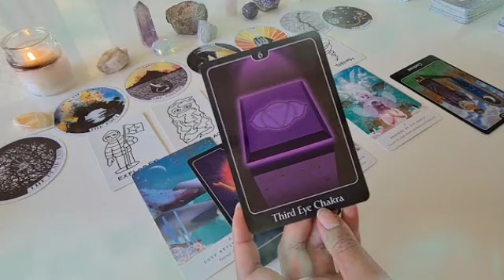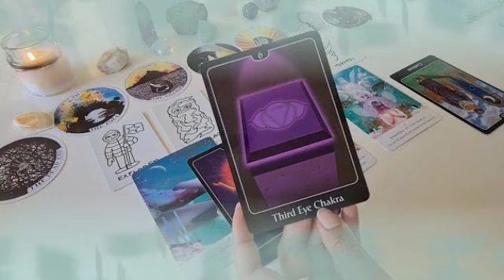برج العقرب من 2 إلى 8 يونيو 2024 💥 سحرولك على عتبة بيتك😔تعالى شوف مين على طاقة شمعة يا عقرب🤯